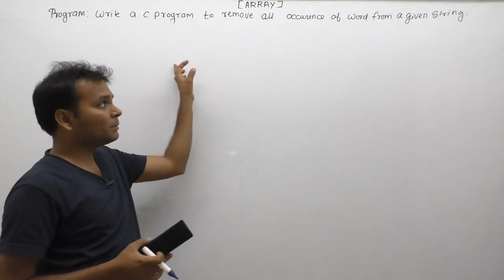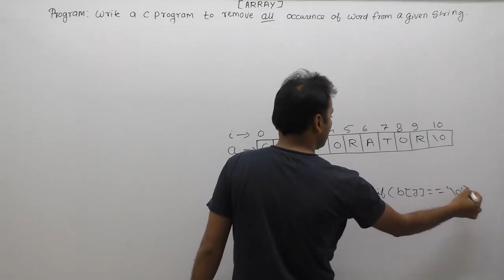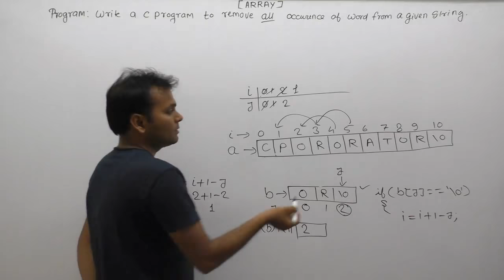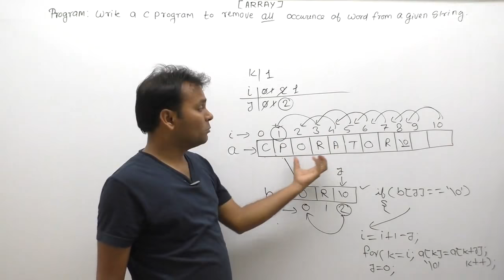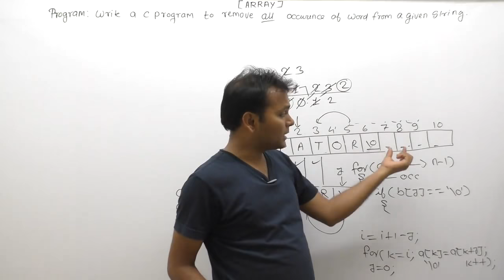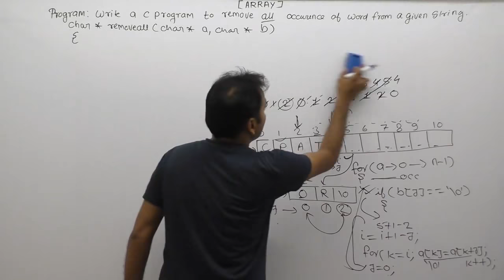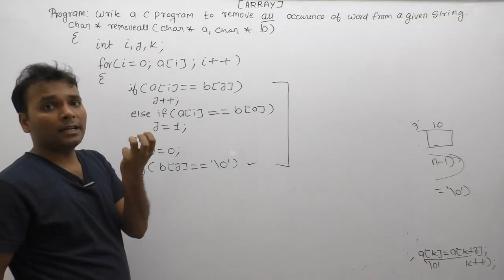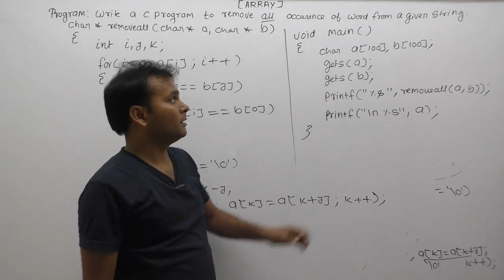C program to remove given word from a string| How to remove words from string in c|Pt844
About this video lecture:
c program to remove given word from a string|how to remove words from string in c|remove word